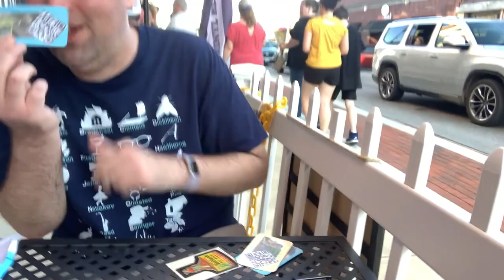Ed Cotieur @COCNC Defiant Records& Craft Bee: Laconia NH - Comedians Opening Cards No Coffee; Gillis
This is show # 70 of Comedians Opening Cards No Coffee.  Your favorite comedians opening oldschool non-sport collectible trading cards, along with some comedians you dont know. @COCNC

w music by  @SampleSizeBand
00:00 intro
00:29 music intro
00:39 Ed Cotieur?
02:58 Ari Shaffir & Adrienne Iapalucci
03:20 Ed
03:43 Bards on the Rocks
04:05 Ed
04:13 Bards on the Rocks
04:51 Ed
05:40 Mark Normand catch phrases
05:52 Ed
10:20 music outro